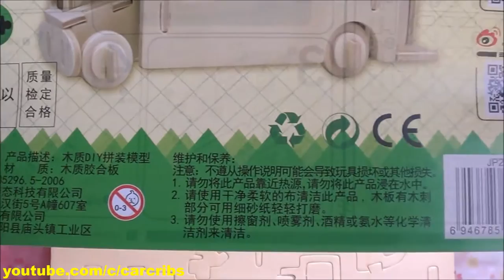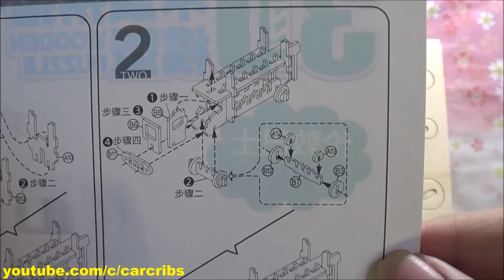Robotime Wooden Puzzle Double Decker Bus